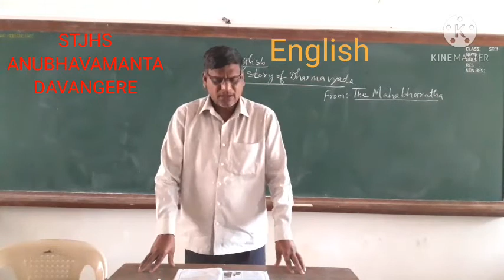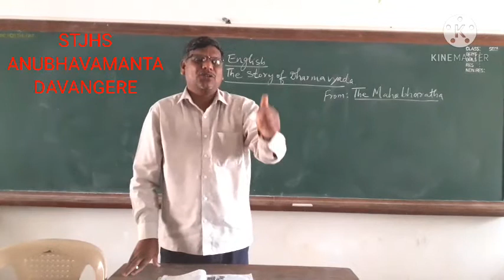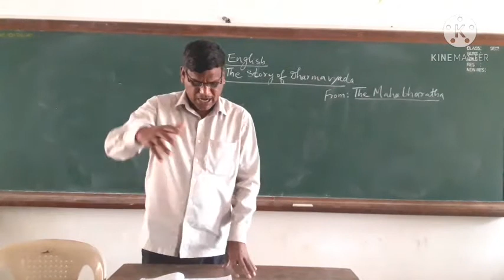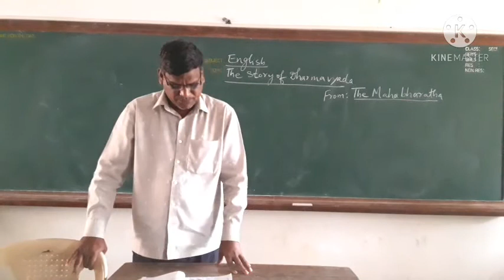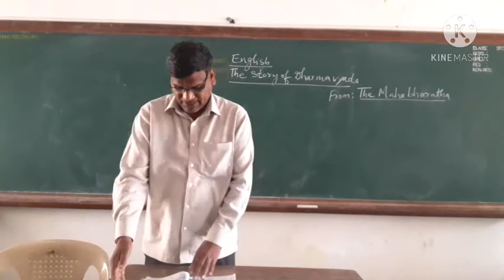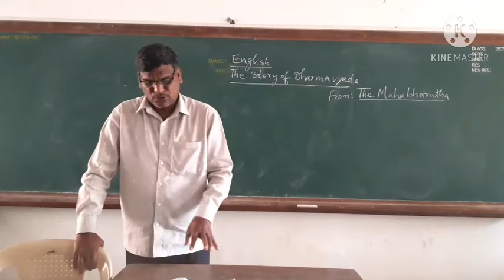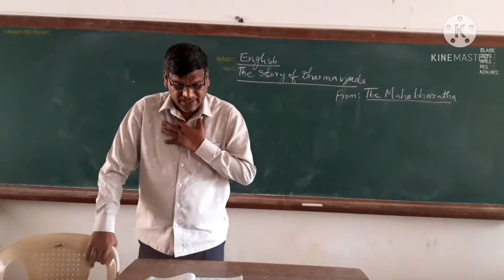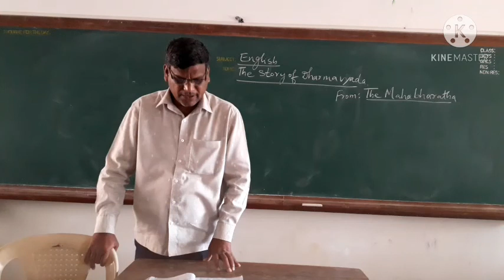8th std English The Story of Dharmavyadha